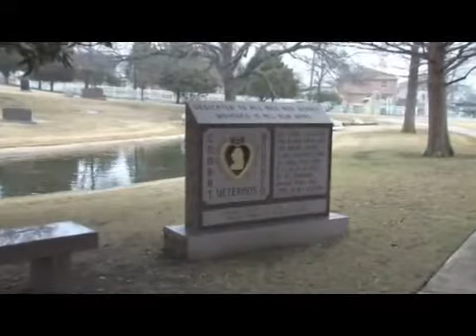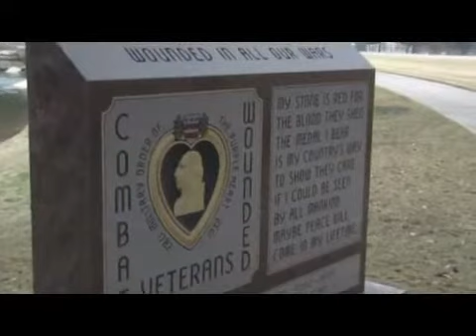Texas State Cemetery in Austin: Monuments Part 1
Texas State Cemetery in Austin: Monuments Part 1. Part of the series: Austin, Texas Tourism. The Texas State Cemetery in East Austin contains five monuments paying tribute to Texans who lost loved ones in wars like World War II and Vietnam. Preview the monuments in the Texas State Cemetery dedicated to those soldiers and family who lost their lives during wars and attacks in this free video on tourism.